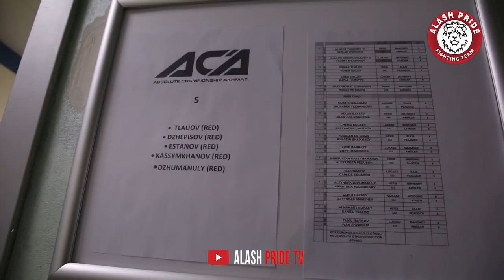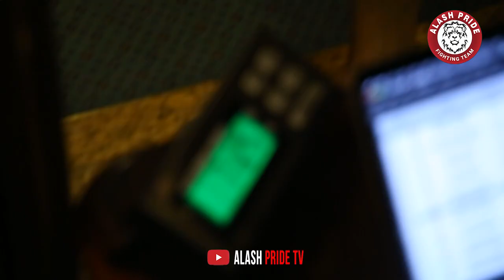ЗА КУЛИСАМИ (Behind the scenes) Бойцы Alash Pride FC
Следите за новостями на нашем профиле в инстаграм